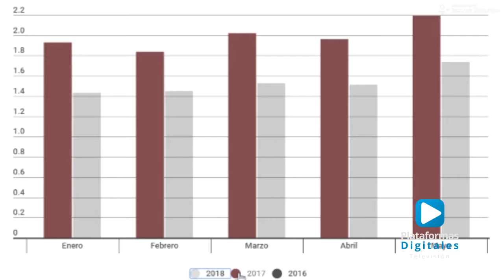2018 el año más violento en todo México.